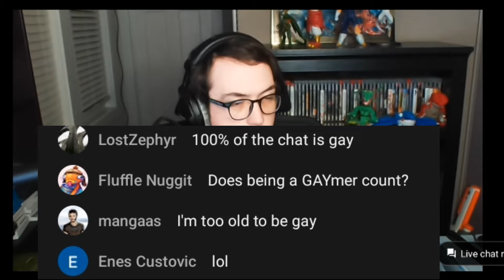Synthetic man short DOOMER HOUR mode clip + talks about his high school friend and meds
Synth should just come out and admit he love his high school friend 😆